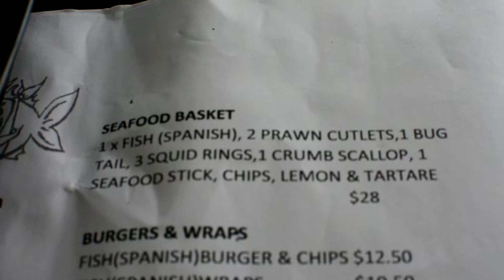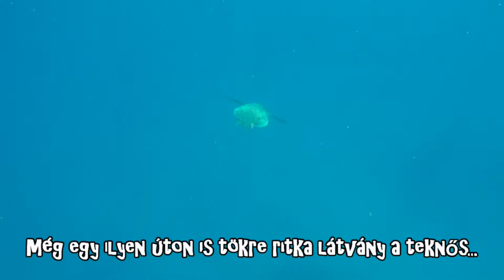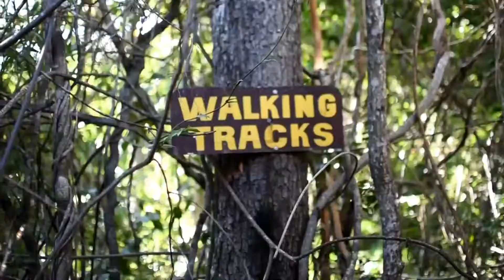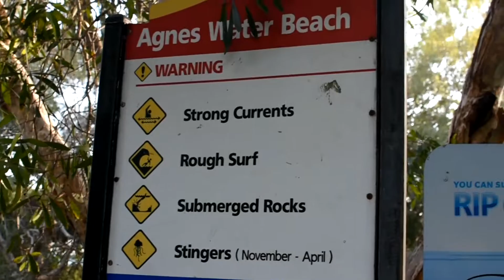KOALA-La-Land 3 Ausztrália utazás - Búvárkodás, Whitsunday Szigetek, 1770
Ausztrália utazás 3 - Whitsunday szigetek melletti korallzátony
Búvárkodás, korall, hal
Szörfözés 1770-ben
Kenguru, esőerdő
Mi kell még? :) HAMBURGER!